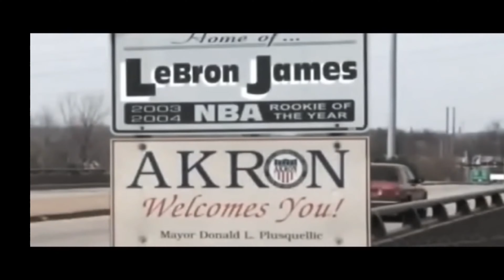The King Of South Beach | Lebron's Heat Run Documentary | Custom Documentary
Chapter 1: The Decision

It was the summer of 2010, and the NBA was about to witness one of the most monumental free agency decisions in its history. LeBron James, often regarded as "The Chosen One," had the basketball world hanging on his every word. After seven seasons with the Cleveland Cavaliers, LeBron was a free agent, and the entire league was eager to know where he would take his talents next.

The Miami Heat had been on LeBron's radar for some time. Dwyane Wade and Chris Bosh, two of the league's brightest stars, were already there, and the possibility of forming a super team was too tempting to ignore. On July 8, 2010, LeBron James announced his decision in a nationally televised event, "The Decision." With a heartfelt message, he declared that he would be taking his talents to South Beach, joining the Miami Heat.

Chapter 2: The Dream Team

The Miami Heat had assembled a formidable trio: LeBron James, Dwyane Wade, and Chris Bosh. They were dubbed "The Big Three" and immediately became championship contenders. The basketball world couldn't contain their excitement as the trio took to the court together for the first time. Fans and analysts speculated about how this new dynamic would play out on the hardwood.

In the 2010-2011 NBA season, the Heat faced some early challenges as they tried to find their rhythm. Critics questioned their chemistry, but as the season progressed, it became evident that something special was brewing in Miami. LeBron, Wade, and Bosh started to gel, and the team finished the regular season with a 58-24 record, securing the second seed in the Eastern Conference.

Chapter 3: The Playoff Run

The 2011 NBA Playoffs arrived, and the Heat had their sights set on a championship. They cruised through the first two rounds, dispatching the Philadelphia 76ers and the Boston Celtics. LeBron's versatility and leadership were on full display, as he averaged a triple-double in the Eastern Conference Finals against the Chicago Bulls.

In the NBA Finals, the Miami Heat faced the Dallas Mavericks, led by Dirk Nowitzki. The series was an epic battle, and the Mavericks took a 2-1 lead. The world watched as LeBron faced intense scrutiny. He had come to Miami with the goal of winning championships, and now the weight of the world was on his shoulders.

Chapter 4: Redemption

LeBron James, fueled by the criticism and his own desire for greatness, put on a display for the ages. In Game 4 of the NBA Finals, he delivered a 41-point masterpiece, showcasing his incredible skill and determination. The Heat clawed their way back into the series, and LeBron continued to dominate.

In Game 6, with the series tied at 3-3, LeBron posted a triple-double with 27 points, 11 rebounds, and 11 assists. The Heat emerged victorious, forcing a Game 7. The world watched in anticipation as LeBron James, Dwyane Wade, and Chris Bosh faced off against the Mavericks one final time.

Chapter 5: The Coronation

Game 7 of the NBA Finals was a battle for the ages. LeBron James was determined to silence his critics and secure his first NBA championship. He delivered a performance for the ages, scoring 37 points, grabbing 12 rebounds, and dishing out 4 assists. With seconds left on the clock, LeBron held the ball, and as the buzzer sounded, he hoisted it high in the air, celebrating victory.

The Miami Heat were NBA champions, and LeBron James had achieved his dream. The Decision, the trials, and tribulations had all led to this moment. He was no longer just a basketball superstar; he was a champion. The city of Miami erupted in celebration as the King was finally crowned.

Epilogue: Legacy

LeBron James' decision to join the Miami Heat in pursuit of championships had been validated. He would go on to win two more NBA titles with the Heat in 2012 and 2013, solidifying his legacy as one of the greatest players in basketball history. His time in Miami was marked by unforgettable moments, fierce competition, and a bond with teammates that transcended the game.

The LeBron James Heat run was a defining chapter in NBA history, a testament to the power of teamwork, dedication, and the pursuit of greatness. It was a story of redemption, resilience, and the triumph of talent over adversity, forever etched in the annals of basketball lore.